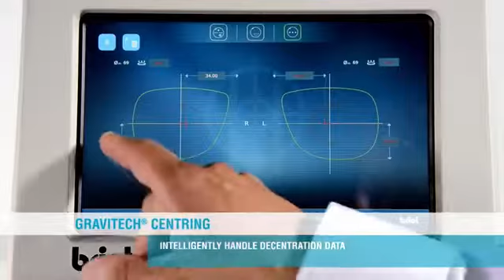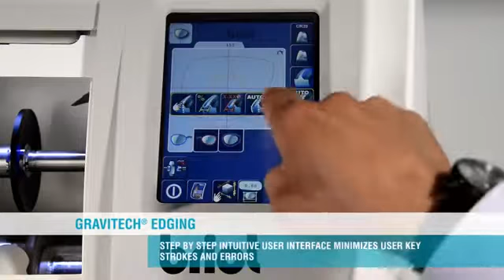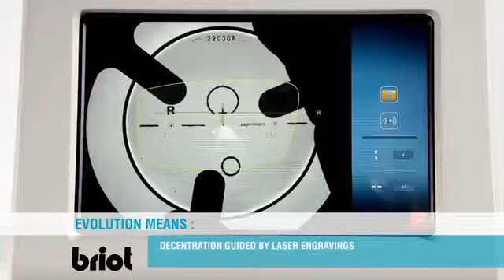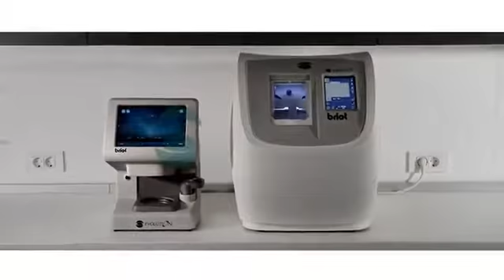Briot Patternless Lensedger ALTA Evolution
Call # 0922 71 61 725 Rakesh Dave